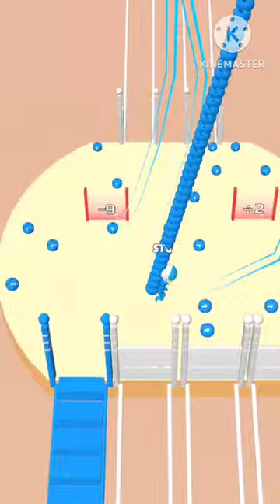Bridge race _ best game level 261